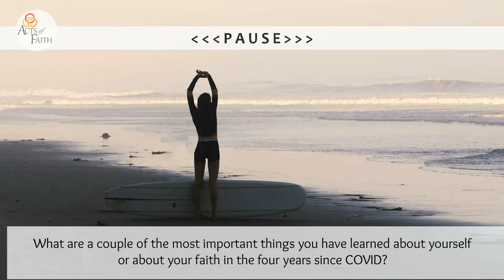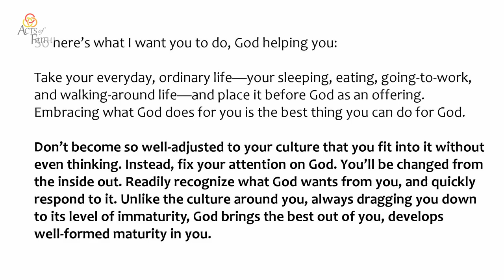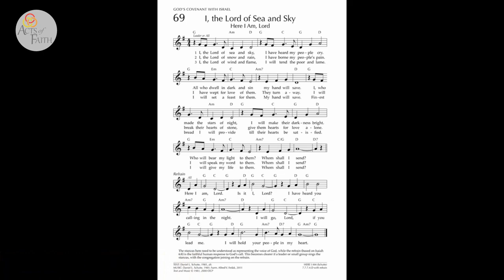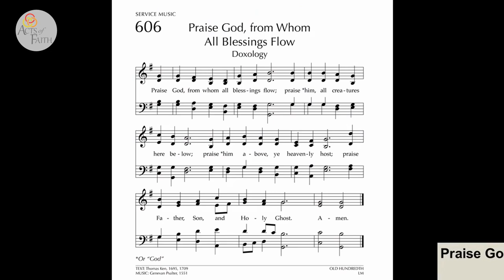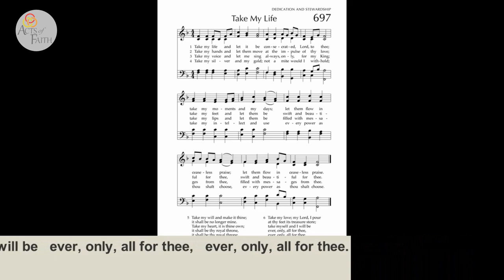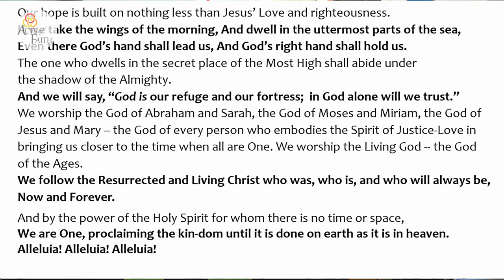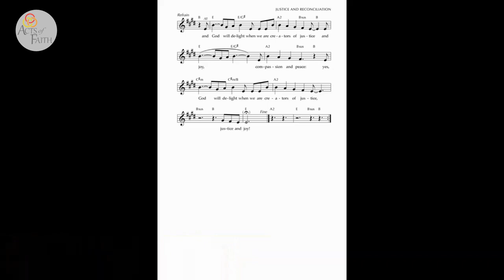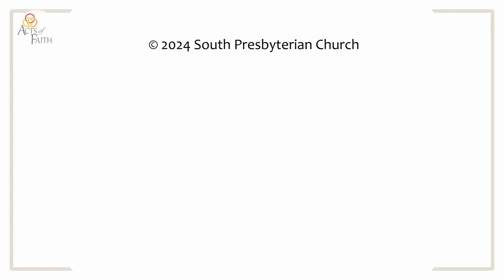South Church Complete Worship 29SEP24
All music is licensed through the PCUSA Hymnal for use in worship Services. Additional uses granted by One License, License # M-401273.